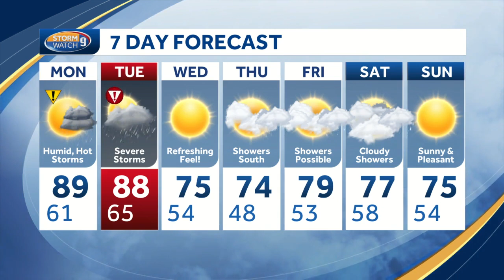WATCH: Heat returns with chance of thunderstorms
Meteorologist Hayley LaPoint breaks down your Tuesday morning forecast